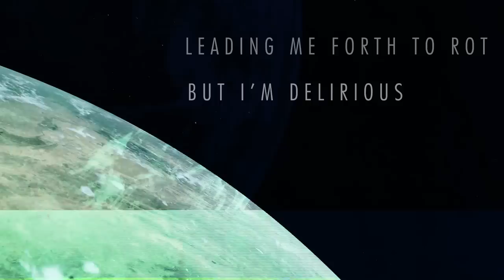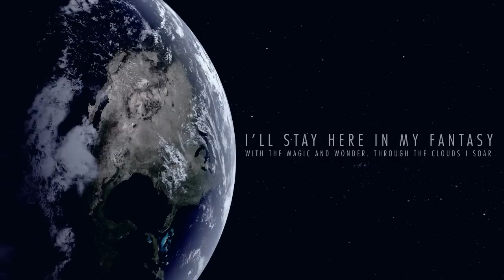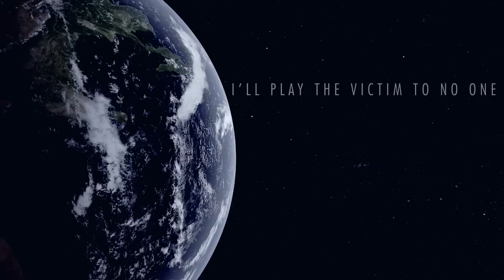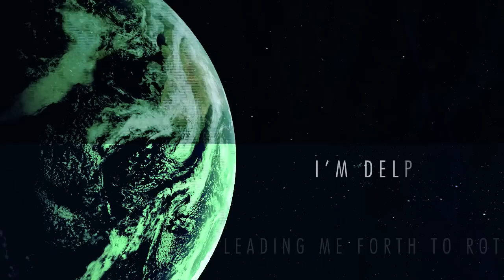Voices From The Fuselage - Inner Child (Lyric Video)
From the album Odyssey: The Destroyer of Worlds available from the 28th October 2016 on CD, Digital & Limited Edition Double Vinyl and other major online stores!

Recorded, mixed and mastered by John Mitchell, at Outhouse Studios